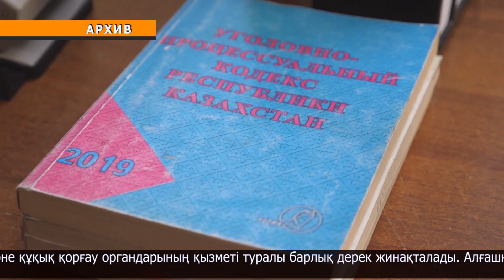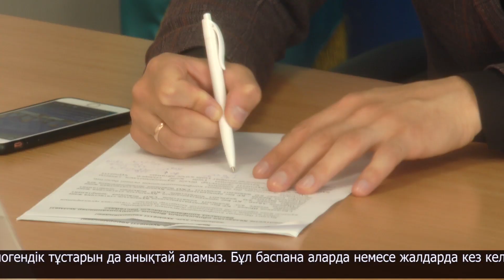Құқықтық статистика және арнайы есепке алу органдарының атқарған жұмысы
Президенттің жарлығымен Құқықтық статистика және арнайы есепке алу комитетінің басқармасы департамент болып қайта құрылды. Аталған ведомствода мемлекеттік және құқық қорғау органдарының қызметі туралы барлық дерек жинақталады. Алғашқы 6 айдағы ақпар мынадай: